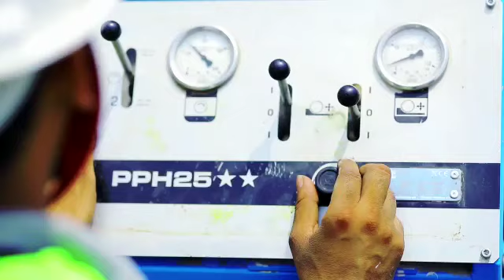Sasaram ROB cutting and dismantling 2